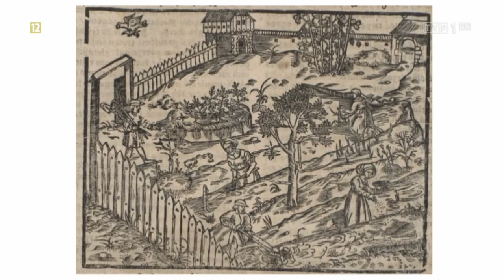2023 01 25 Tanie Dranie. Cham i Pan w jednym stali domu